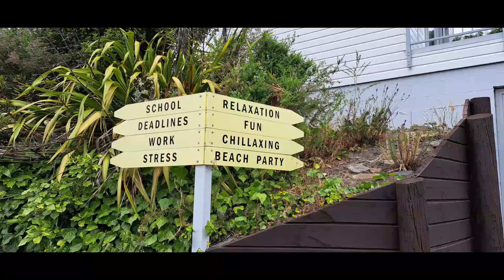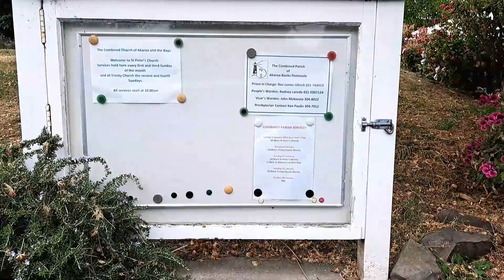New Zealand Akaroa